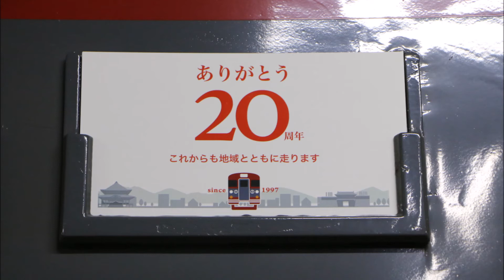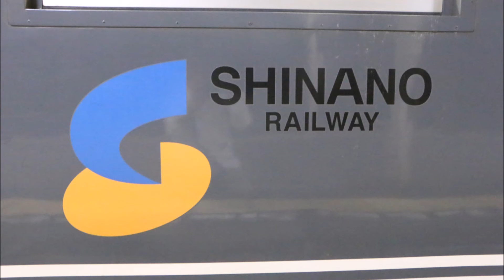【115系電車走行音 添乗音】 352M 普通 長野 モハ114－1047 妙高高原ー牟礼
352M　モハ114－1047
妙高高原ー牟礼